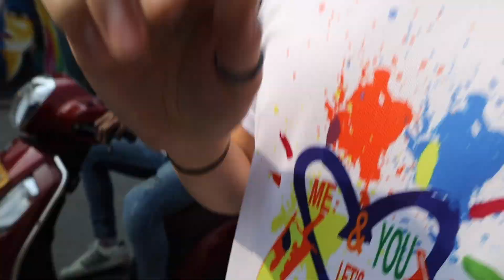India's Colour Festival - Holi In Rishikesh 🇮🇳 | EP 6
My first Holi was kinda shocking.

The world’s craziest festival or the world’s most colourful?

This is Holi, India's colour festival

Chapters:
0:00 Intro
0:27 First Blast
2:44 Happy Holi From Strangers
3:04 Conclusion